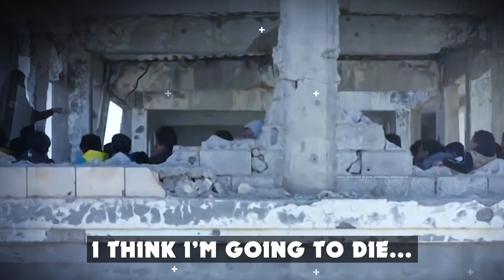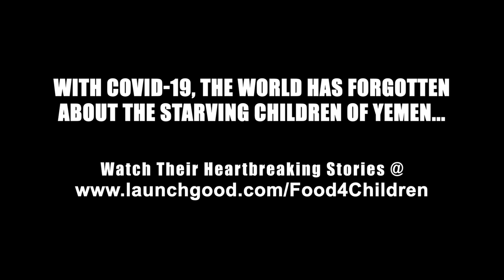THE STORY OF LITTLE AHMED! ❤️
FOOD PACKS FOR YEMENI FAMILIES, WIDOWS & CHILDREN!

The United Nations declared Yemen as the worst humanitarian crisis in the world today!

Yemen was once the heart of ancient Arabia. Today, it's one of the poorest countries in the world.

In the last 5 years, the situation has gotten significantly worse, as local groups fight each other, while the Saudi led coalition bombs from above! Today, Yemen is a war zone.

Caught in the fighting, are millions of innocent men, women and children starving to death with very little food supply and the worst famine in decades.

We cant let the ummah of Muhammad (ﷺ) die of hunger!

This is why, TDR Network (registered charity no: GA3075) in association with Charity Right UK (registered charity no: 1163944) aims to feed and save over 1,000 Yemeni families.

Our goal is to raise $54,000 within the end of Ramadan 2021! Your donation will transform into food packs for 1000 starving families.

TDR Team.